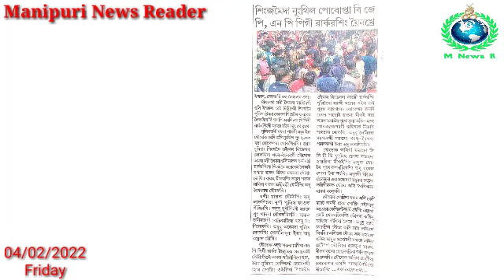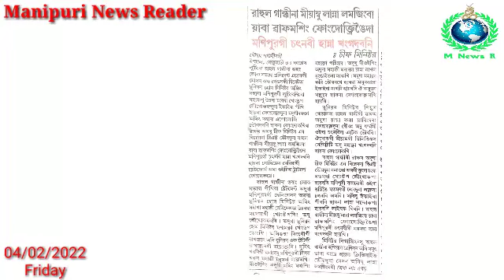👉Singjamei da Nungthil Pobobta BJP, NPP gi Worker Sing Yeinakhre